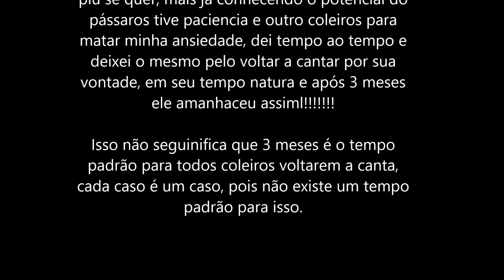COLEIRO MEQUETRÉFE VOLTANDO APÓS 3 MESES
Bairro: Ondina
Cidade: Salvador-BA
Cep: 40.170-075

▬▬▬▬▬▬▬▬▬▬▬ஜ۩۞۩ஜ▬▬▬▬▬▬▬▬▬▬▬▬▬▬▬▬

▬▬▬▬▬▬▬▬▬▬▬ஜ۩۞۩ஜ▬▬▬▬▬▬▬▬▬▬▬▬▬▬▬▬

▬▬▬▬▬▬▬▬▬▬▬ஜ۩۞۩ஜ▬▬▬▬▬▬▬▬▬▬▬▬▬▬▬▬

▬▬▬▬▬▬▬▬▬▬▬ஜ۩۞۩ஜ▬▬▬▬▬▬▬▬▬▬▬▬▬▬▬▬

▬▬▬▬▬▬▬▬▬▬▬ஜ۩۞۩ஜ▬▬▬▬▬▬▬▬▬▬▬▬▬▬▬▬

▬▬▬▬▬▬▬▬▬▬▬ஜ۩۞۩ஜ▬▬▬▬▬▬▬▬▬▬▬▬▬▬▬▬

▬▬▬▬▬▬▬▬▬▬▬ஜ۩۞۩ஜ▬▬▬▬▬▬▬▬▬▬▬▬▬▬▬▬

 ▓▓▓▒▒▒░░░ PARCEIROS ░░░▒▒▒▓▓▓

▬▬▬▬▬▬▬▬▬▬▬ஜ۩۞۩ஜ▬▬▬▬▬▬▬▬▬▬▬▬▬▬▬▬
VETERINÁRIO:

▬▬▬▬▬▬▬▬▬▬▬ஜ۩۞۩ஜ▬▬▬▬▬▬▬▬▬▬▬▬▬▬▬▬
INJET FOUR
Fabricante de Acessórios de Alta qualidade para Pássaros.
Skype: injetfour.edson

▬▬▬▬▬▬▬▬▬▬▬ஜ۩۞۩ஜ▬▬▬▬▬▬▬▬▬▬▬▬▬▬▬▬
ARAMIL

▬▬▬▬▬▬▬▬▬▬▬ஜ۩۞۩ஜ▬▬▬▬▬▬▬▬▬▬▬▬▬▬▬▬
NINHO ARCO-ÍRIS

▬▬▬▬▬▬▬▬▬▬▬ஜ۩۞۩ஜ▬▬▬▬▬▬▬▬▬▬▬▬▬▬▬▬
XANDÃO PLACAS

▬▬▬▬▬▬▬▬▬▬▬ஜ۩۞۩ஜ▬▬▬▬▬▬▬▬▬▬▬▬▬▬▬▬
RECANTO DOS COLEIRO E TRINCAS

▬▬▬▬▬▬▬▬▬▬▬ஜ۩۞۩ஜ▬▬▬▬▬▬▬▬▬▬▬▬▬▬▬▬

Coleiro velocista,
Calopsita,
petshop,
caboclinho,
azulão,
curió,
bigodeiro,
bigodinho,
picharro,
trinca ferro,
canários O coleiro mequetréfe ficou 3 meses sem dar um
piu se quer, mais já conhecendo o potencial do
pássaros tive paciencia e outro coleiros para
matar minha ansiedade, dei tempo ao tempo e
deixei o mesmo pelo voltar a cantar por sua
vontade, em seu tempo natura e após 3 meses
ele amanhaceu assiml!

Isso não seguinifica que 3 meses é o tempo
padrão para todos coleiros voltarem a canta,
cada caso é um caso, pois não existe um tempo
padrão para isso.